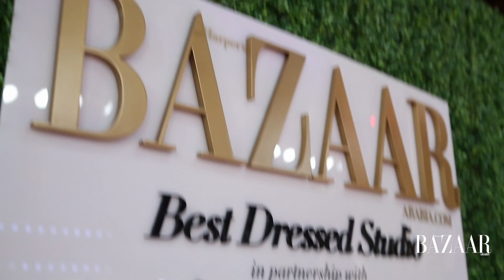An Evening Celebrating DIFF 2016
Harper's Bazaar Arabia and Blowout&Go celebrate the best-dressed from the 13th Edition of the Dubai International Film Festival with an exclusive party held at LaLuz DIFC.